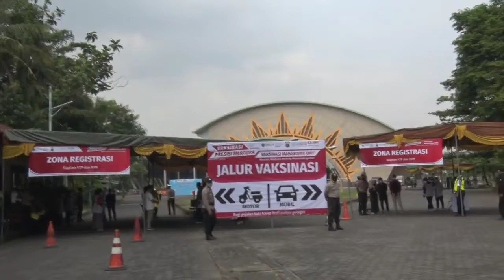POLDA JOGJA NEWS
Telepon Polda D.I. Yogyakarta:
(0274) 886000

Command Center Polda D.I. Yogyakarta:
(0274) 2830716